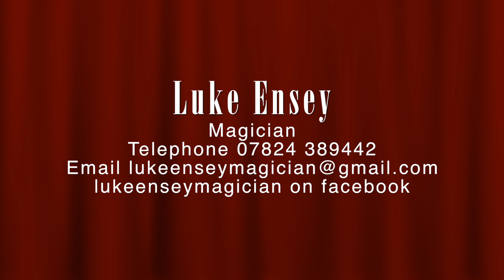Luke Ensey Haunted Deck